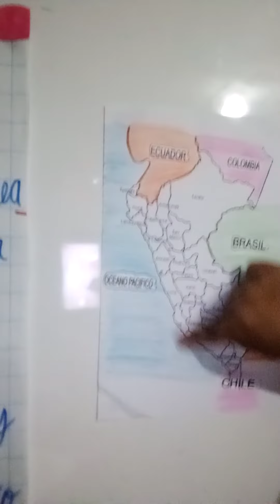Los limites del Peru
Personsl social
2do primaria
14-07-20